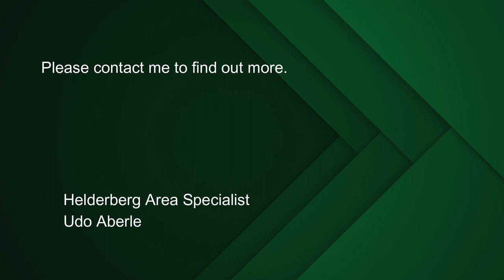4 bedroom house for sale in Goedehoop, Strand | Pam Golding Properties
If you enter this property, you will see directly that everything is neat as a pin and well taken care of. This house was renovated not long ago and new owners can move in immediately as it is!
When you enter the front door, you will see a big open plan area including a dining room, lounge, and kitchen with a big air-condition in the middle of the ceiling, cooling down or heating the whole area.
An extra in the kitchen is also the "Reversed Osmosis purifying water system". The one-bedroom on one side of the house with an extra entrance, ideal to rent out or a separate room for a youngster if needed.